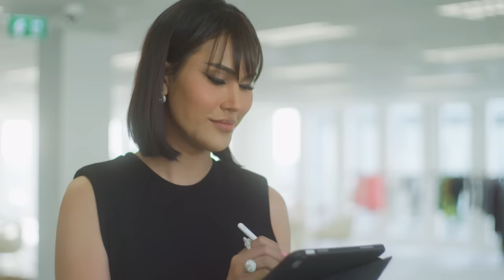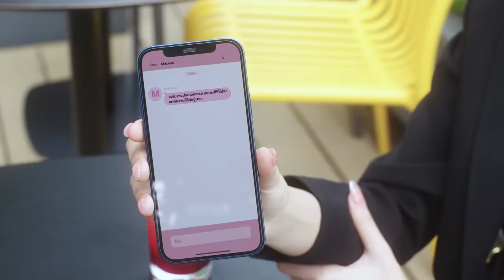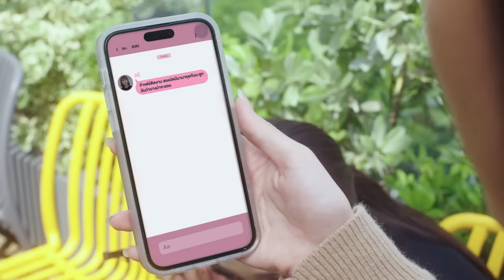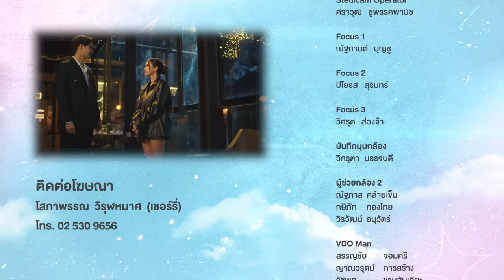[Eng Sub] Show Me Love The Series - แค่อยากบอกรัก | EP.2 [4/4]